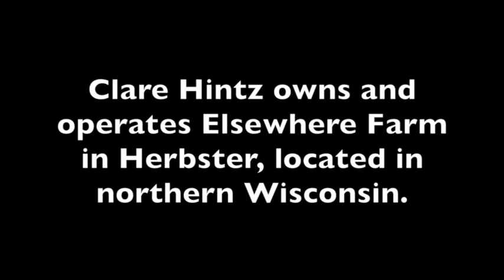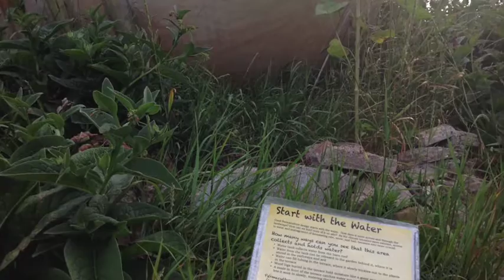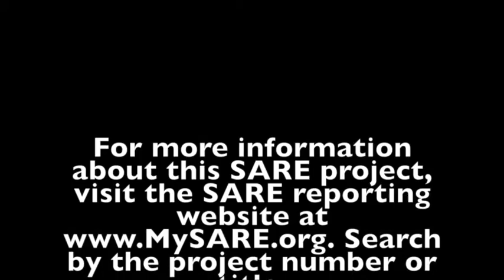Direct Marketing Perennial Berries, Clare Hintz, WI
Clare Hintz owns and operates Elsewhere Farm in Herbster, located in northern Wisconsin. Hintz and two other farmers received a SARE grant to explore opportunities for direct marketing non-traditional perennial berries.